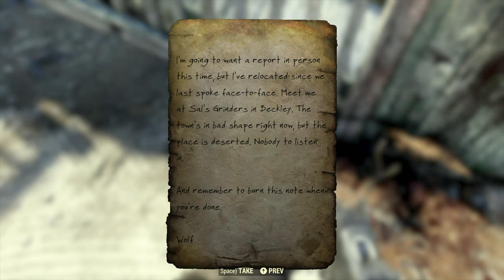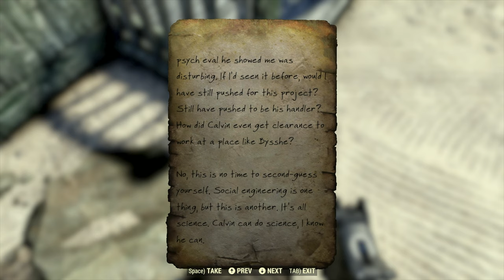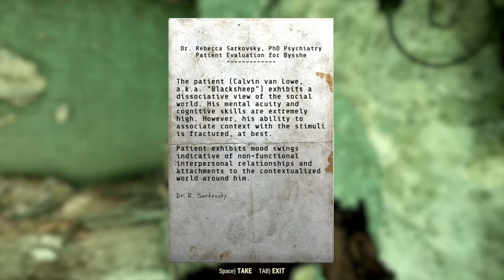Fallout 76: Baa Baa Black Sheep Quest - Sheepsquatch DLC